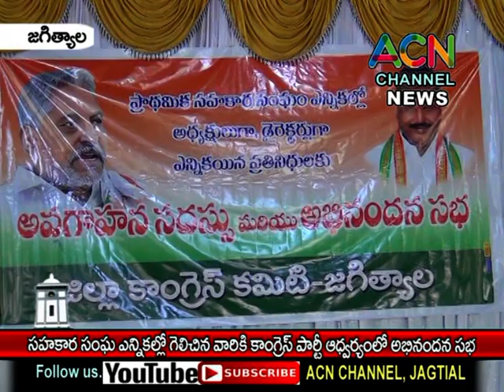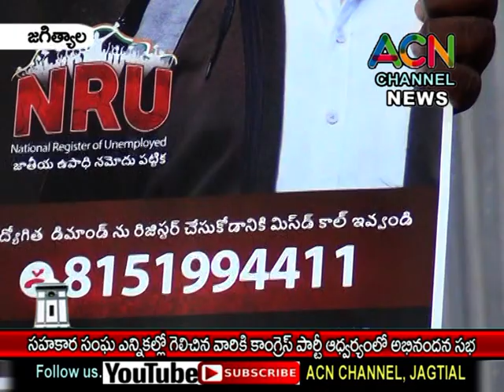జగిత్యాల : సహకార సంఘ ఎన్నికల్లో గెలిచిన వారికి జిల్లా కాంగ్రెస్ పార్టీ ఆధ్వర్యంలో అభినందన సభ